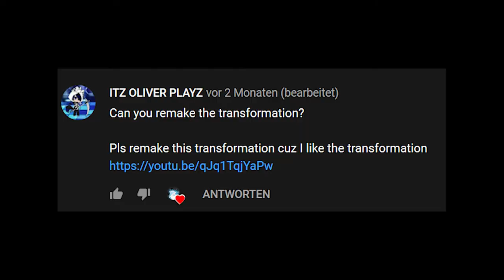Remake Fnaf Transformation |Freddy Antonio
Heyo!
Herzlich willkommen zu einer neuen Wunschtransformation!
Bzw eher einem Remake!
Die alte Animation stammt vom 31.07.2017 und ist die Erste, die ich je gemacht habe. Habe auch hier etwas rumexperimentiert. Die Ursprungsmusik habe ich weggelassen, wegen Urheberrechts Zeug gedöns und das ich das ganze eventuell (so kurz bevor dann YouTube abnibbelt) monetarisieren kann...

JAAAA ich weiß. Das wird nie passieren XD
Eventuell mach ich ja noch eine Version davon. Mit dem Sound und Lippensynchronisation.

Du willst auch was einreichen? Dann melde dich unter dem verlinkten Video! Unter diesem hier werden KEINE Wünsche angenommen. Des weiteren findest du dort auch alle Infos